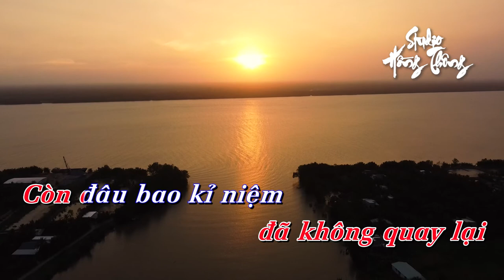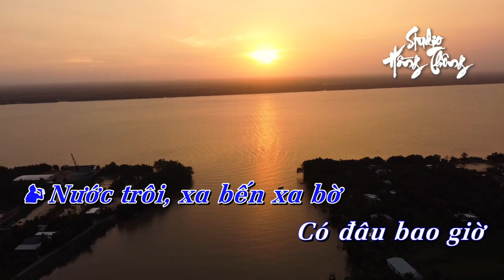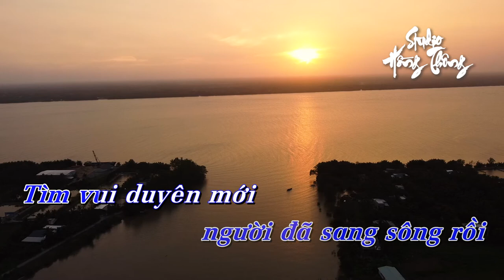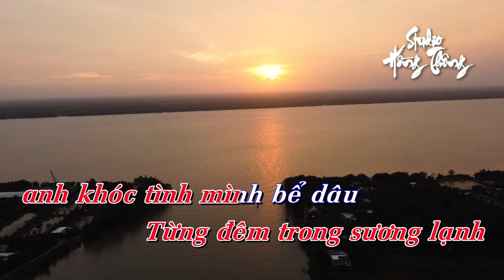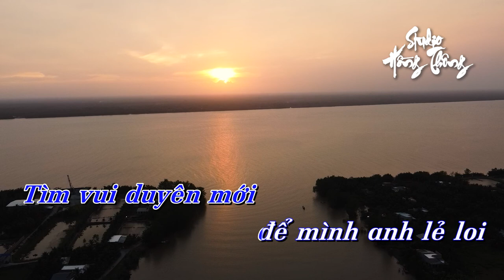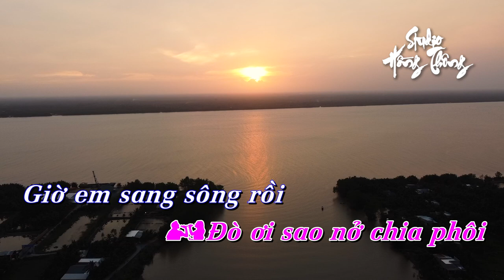Đò Sang Ngang - Karaoke Song Ca - Ghita Classic - Keyboard Chuyển Organ